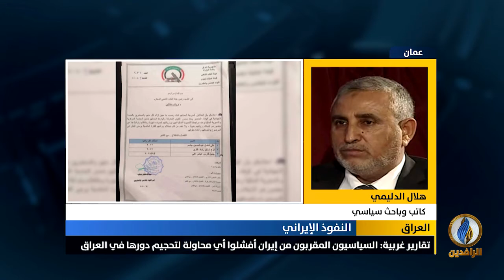مداخلة د. هلال الدليمي بشأن حقيقة فرضية التخلص من نفوذ إيران في العراق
د. هلال الدليمي: الدولة العميقة ممثلة بالميليشيات هي من تسيطر على القرار السياسي وتتحكم بمفاصل الدولة العراقية
ـــــــــــــــــــ